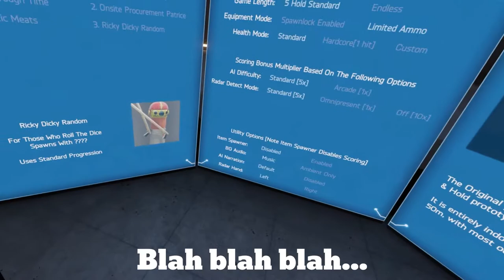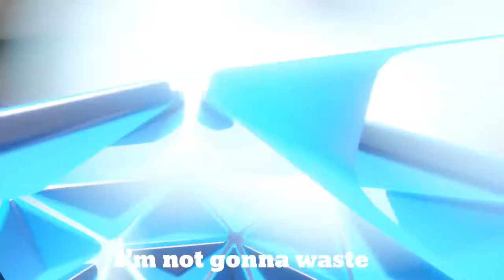[Hot Dogs, Horseshoes, and Hand Grenades] Too Tacti-cool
[Language Warning] Hello everyone! It's been awhile since I haven't had to put a graphic warning in the description. So we are here with the first H3 video I think I have on the channel! I will probably put a couple more on in the future, this is more or less a test to see how it goes. This and other shenanigans only here with The Great King Cody.

Outro:
Song name- Secrets
Artist- Tiësto & KSHMR